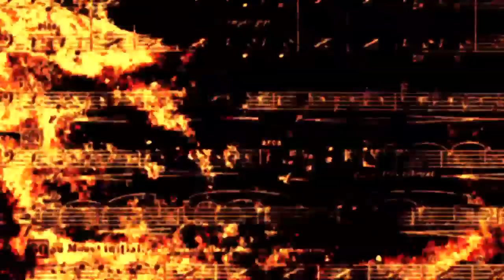LOUDER EDUCATION (with Alex Skolnick of Testament) teaser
Earlier this year, Metal Injection pulled back the veil and gave you a peek at the music industry with the first season of On The Record Starting next Tuesday, September 18th, Metal Injection's new series, Louder Education aims to teach you a bit about the musicians themselves.

Metal Injection presents Louder Education, a new collaborative show starring Testament shredder Alex Skolnick,Sound Of Urchin's Chris "Tomato" Harfenist, and the students of T.H.O.R. (Tomato's House of Rock). Each week on the series, a new special guest is invited to Tomato's House of Rock, to discuss their journey in the music business, provide educational tips for the growing artists, and round off the show with a kick-ass jam with the kids. You will see guest appearances from:

- Richard Christy from the Howard Stern Show, Charred Walls of the Damned, ex-Death, ex-Iced Earth
- Members of Anthrax, Testament, Death Angel
- Jose Mangin of SiriusXM Liquid Metal, MTV's Headbangers Ball
- John Gallagher of Dying Fetus
- Oderus Urungus of GWAR

Tune in Tuesday, September 18th for the premiere of Louder Education.